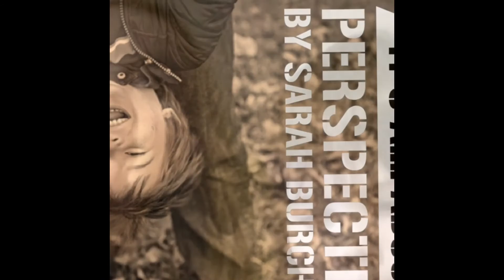Agonizing face mask | dabbing teenager and Olivers cool hair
Yes another vloggy vlog vlog!! Hope you guys like it!

I have a NEW special Facebook page just for you guys to hang out, so go to Facebook and search @sassbfam  feel free to post if it allows it, let's keep it a fun place to chill and I can come chat with you guys.